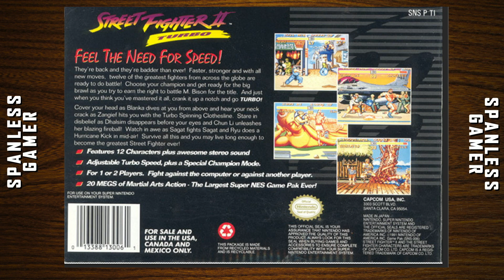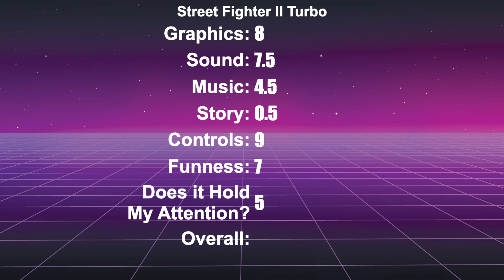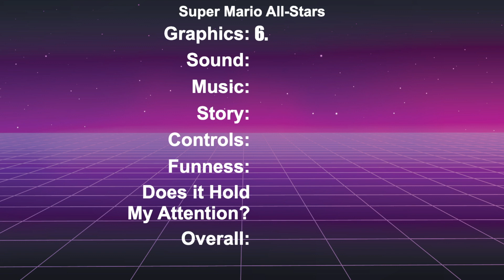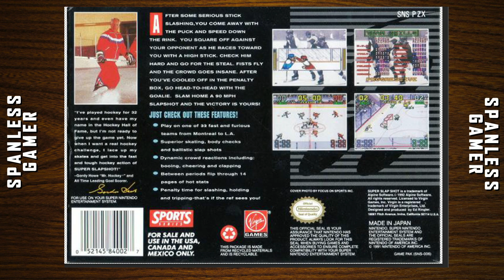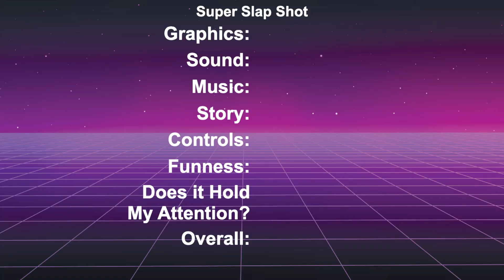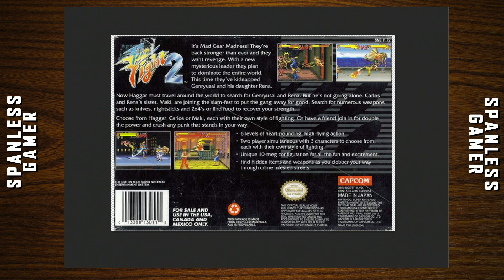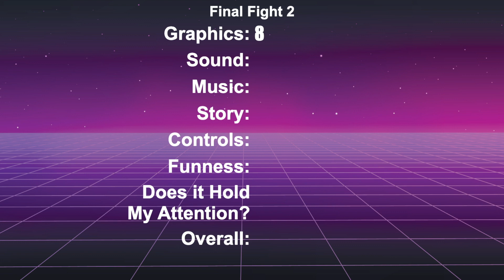Street Fighter II, Mario All-Stars, Slap Shot, and Final Fight 2 On the SNES!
Final Slap All-Stars Turbo

00:00 - Street Fighter II Turbo
03:31 - Super Mario All-Stars
07:48 - Super Slap Shot
10:28 - Final Fight 2